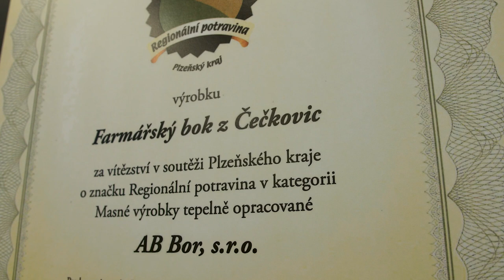Farma Čečkovice - představení výroba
Představujeme Vám v krátké prezentaci Kdo jsme a Co děláme, Jaké jsou naše hodnoty a Kde si můžete zakoupit naše výrobky.